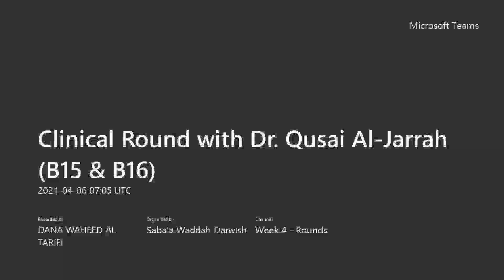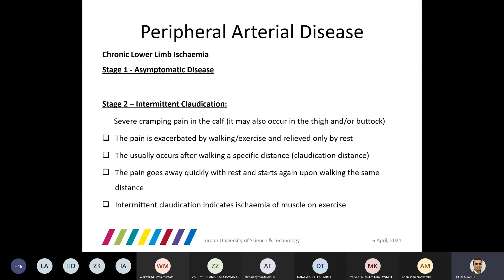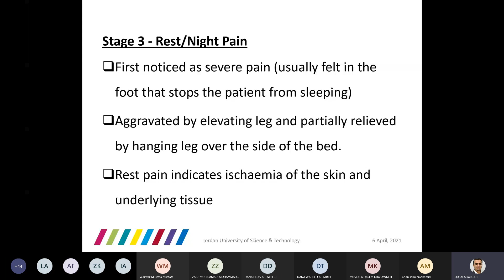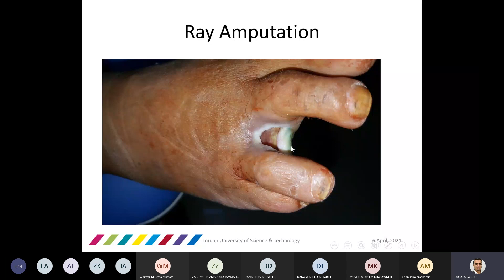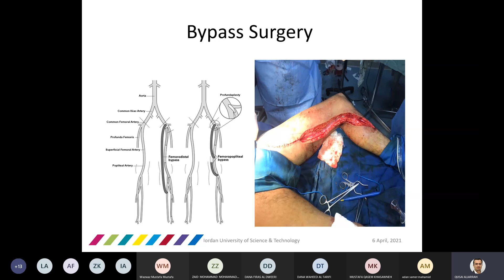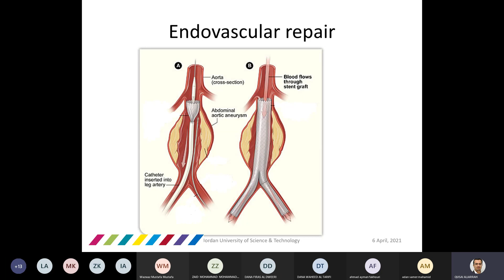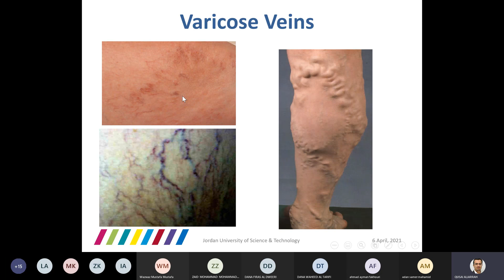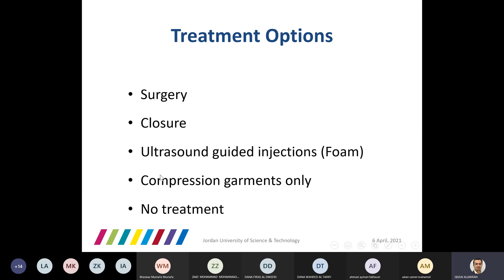Clinical Round with Dr. Qusai Al-Jarrah (06/04/2021)